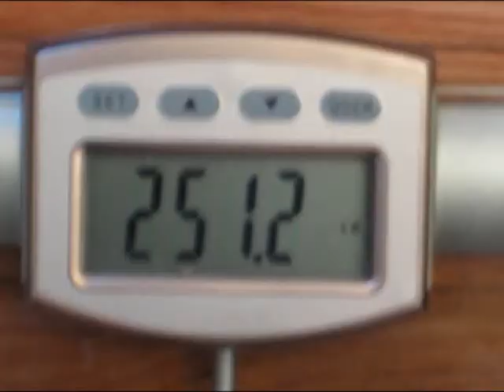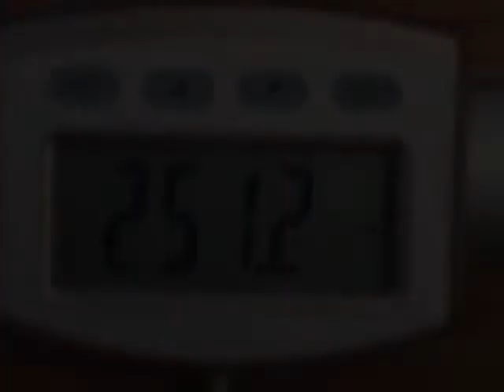WW Week 5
I caught my husband's cold.  Took a bit too much cold medicine I guess, because this video was full of spaced out and strange moments.  So sorry about the minimal content and crappy editing, but I've got to get back to bed.  This was originally just over ten minutes long and it took over 3 hours for YouTube to upload it (I don't know why my videos take so long!) and then it was rejected because it was too long.  So I cut it down to nothing and I will see you cats next week!